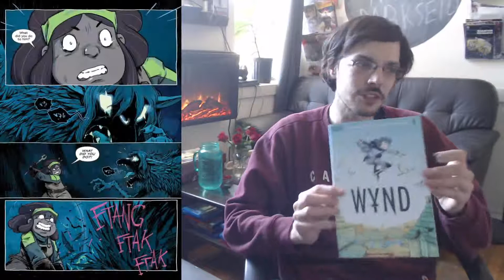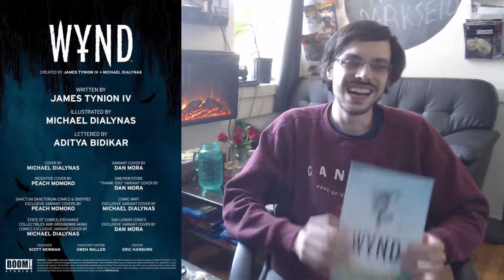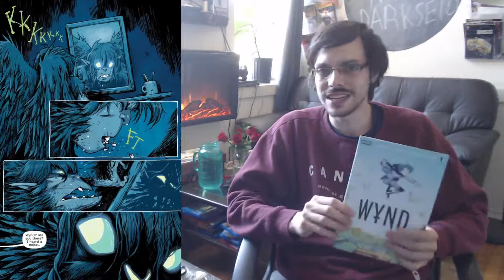Wynd #1 Review - Boom Studio's Big Gay Fantasy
Today, Arden talks about Wynd #1, a fun new series by James Tynion IV and Michael Dialynas.  The award-winning team behind "The Woods" is back to tell a new story, under interesting circumstances with Boom Studios.  As Tynion appears to be stepping away from DC comics for a bit and leaves behind his days writing for Batman, we talk about how this writer seems to be going in his own, unique direction as a writer.  We'll discuss what that could mean for the larger industry, while we discuss the pros and cons of Wynd, and whether or not we recommend you check it out for yourself.